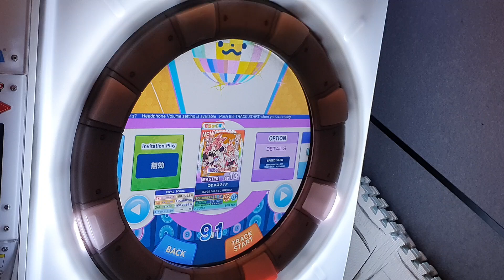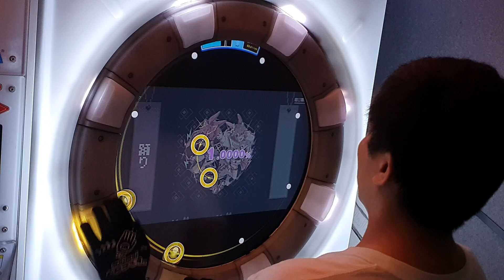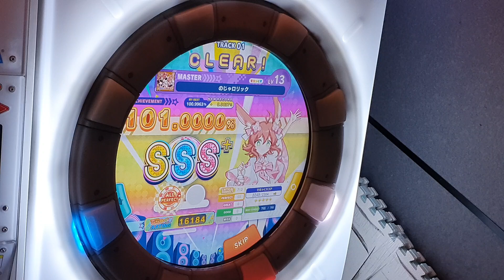[Maimai BUDDiES+] のじゃロリック (MASTER) ALL PERFECT+ *60fps*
Maimai でらっくす BUDDiES PLUS

のじゃロリック / なみぐる feat.ちょこ 桃寝ちのい